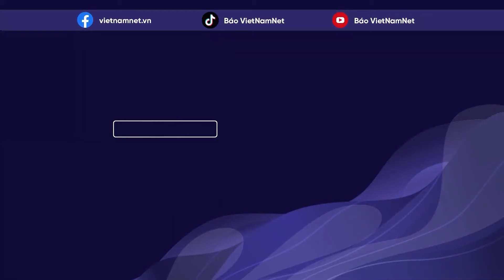"Thủ phạm" trực tiếp tạo ra siêu bão Yagi tàn phá khủng khiếp nhất 30 năm | Báo VietNamNet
VietNamNet | Hiệu ứng nhà kính mà điển hình là hiện tượng nước biển ấm lên đang là nguyên nhân trực tiếp khiến biến đổi khí hậu, sinh ra nhiều hơn những cơn siêu bão như bão số 3 (bão Yagi) vừa qua.